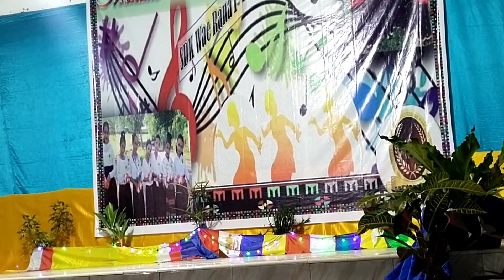Lagu Hari Ini Kurasa Bahagia Siswa Kelas 2 SDK Wae Rana I/Malam Pentas Seni 1 Abad SDK Wae Rana I